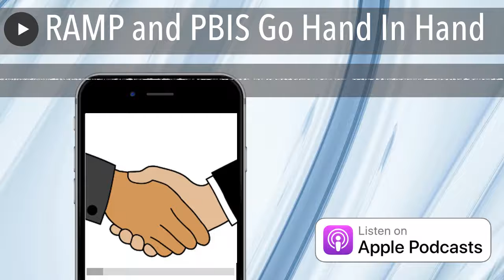RAMP and PBIS Go Hand In Hand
This is a great discussion with Dr. Emily Goodman-Scott, associate professor and school counseling coordinator at Old Dominion University, about the power of combining the efforts of a Comprehensive School Counseling program with PBIS/MTSS and how it can be the key to unlocking the door to better understanding, collaboration and greater success for our students.